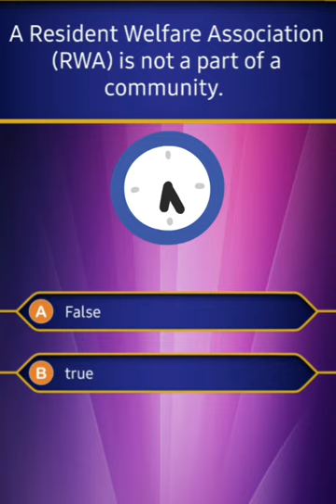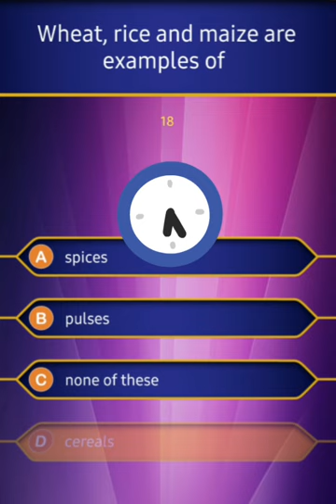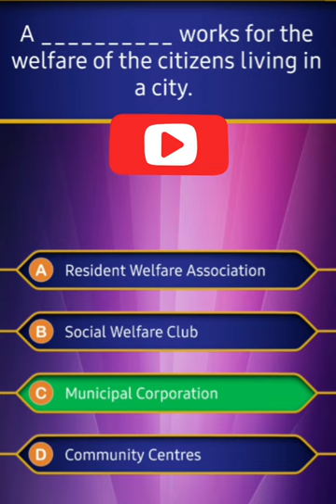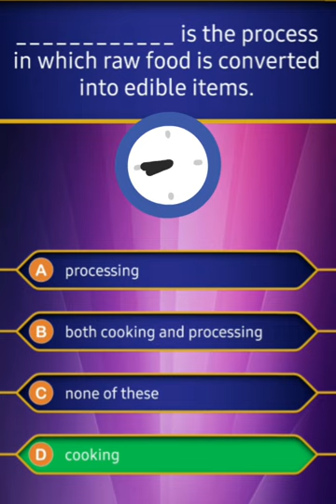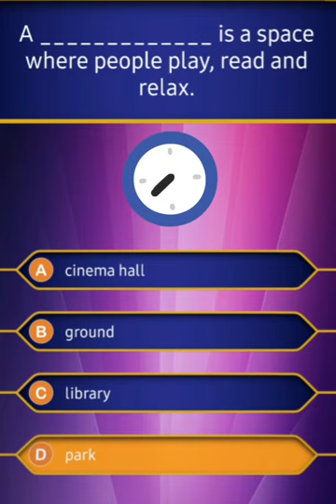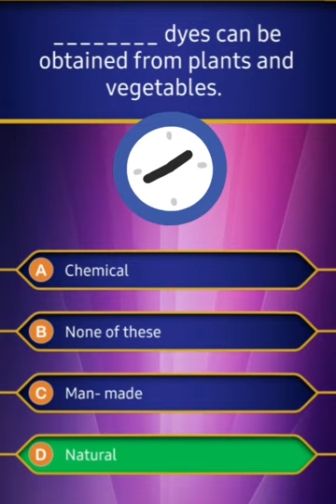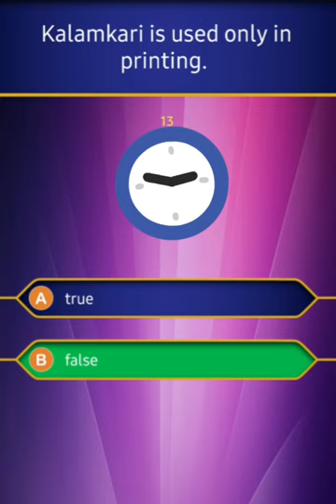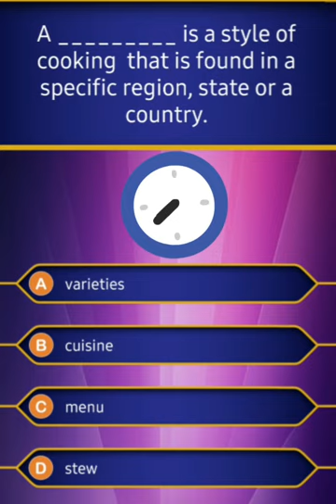Class III EVS | Chapter 2 - 4 continued | Short Questions and Answers || CBSE Syllabus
This video covers EVS Questions and Answers of Chapter 2 - 4.